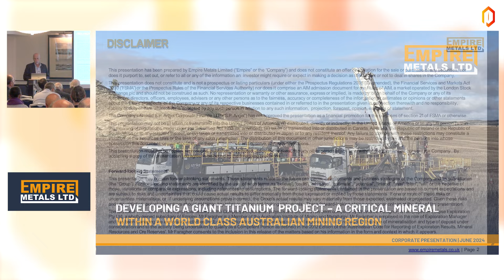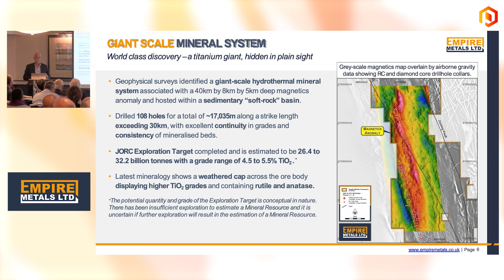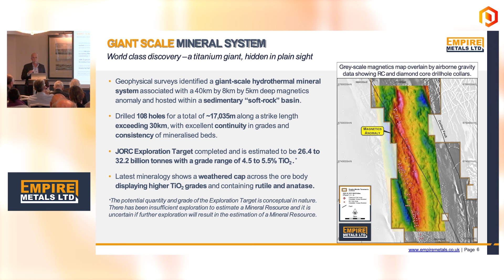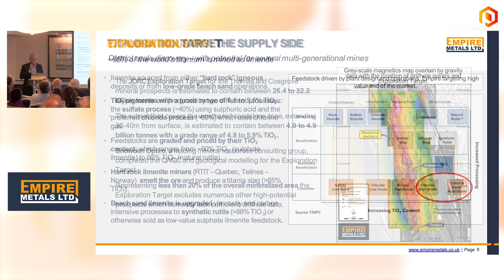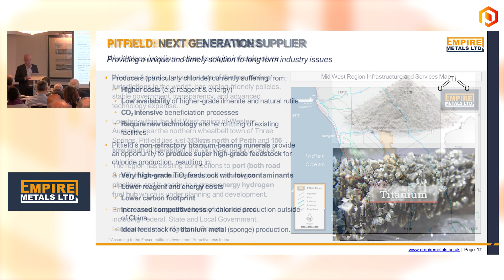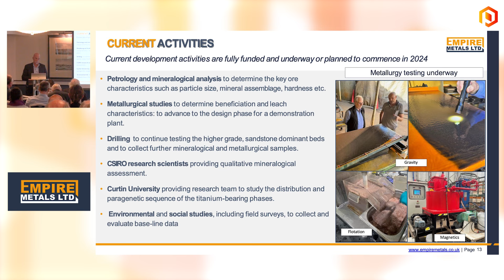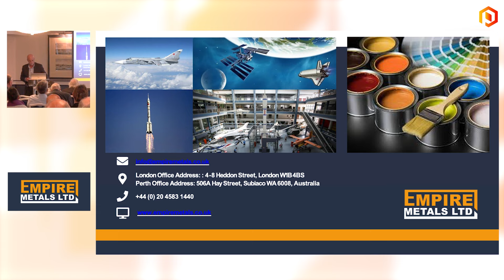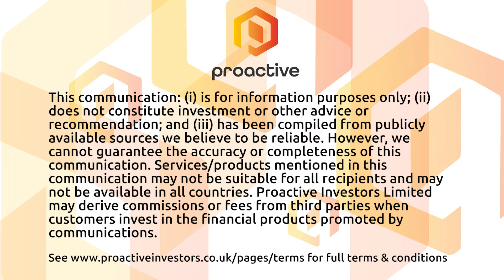Empire Metals advances giant titanium project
Shaun Bunn, Managing Director of Empire Metals, provided an update on the company's progress at a recent event. He highlighted that it has been 12 months since Empire Metals first discovered an unusual titanium mineralisation at their Pitfield project, located 300km north of Perth, Western Australia. The project is notable for its large scale, encompassing a 40km by 8km area, with mineralisation reaching depths of 5km.

Bunn detailed the importance of titanium dioxide, which is used extensively in pigments, coatings, and the defence industry. He noted that the titanium found at Pitfield is of high quality, forming a significant global resource. The company has drilled over 108 holes, totalling 30km in strike length, all showing consistent mineralisation. The estimated resource is between 28 and 32 billion tonnes, with 1.5 billion tonnes of titanium dioxide, capable of supplying the world's demand for 150 years.

Empire Metals aims to transition from exploration to development, focusing on creating a fully integrated production process to produce high-value titanium dioxide. The company's strategic goal is to process and sell high-grade titanium directly, avoiding lower-value markets.

The company benefits from existing infrastructure, including rail lines and port access, and plans to finalise the processing steps within six months. Empire Metals is also considering an ASX listing to attract Australian investors who better understand mining ventures.